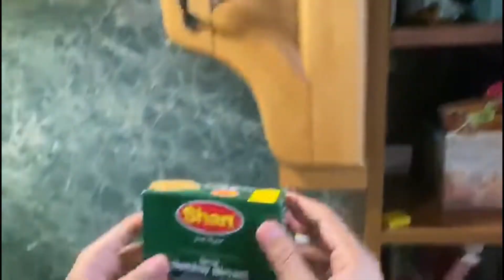Smoke Biryani with Ali in Kyiv, Ukraine 2022 / Курите Бирьяни с Али в Киеве, Украина. 2022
Try at your home and give me your feedback. Thank you.